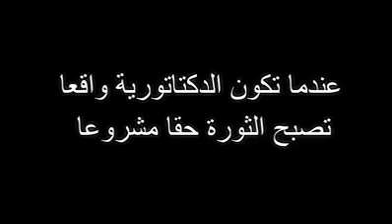هل انتم امن ام عصابة !! فيديو يستحق المشاهدة